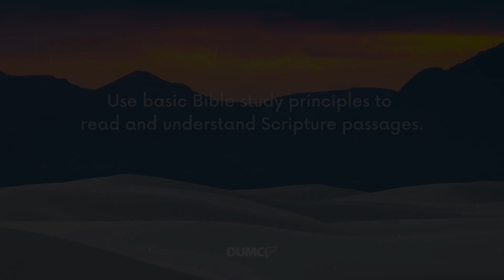Equip - Bible Study Principles (Promo)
Bible Study Principles
17 & 24 Aug (Saturdays)
9.00am - 1.00pm
Dream Centre, PJ

Fees apply